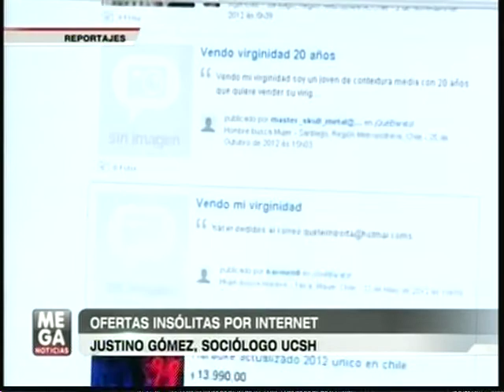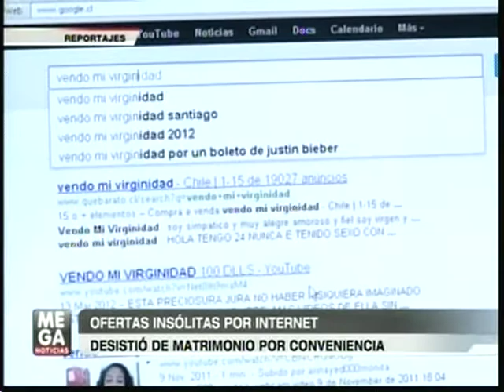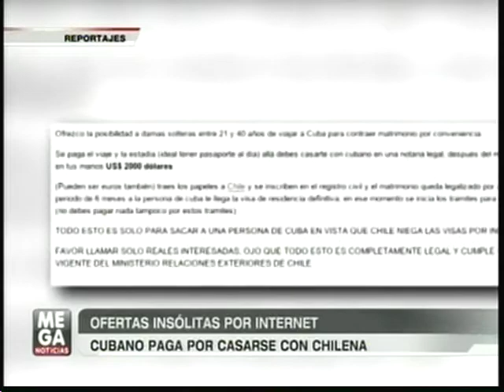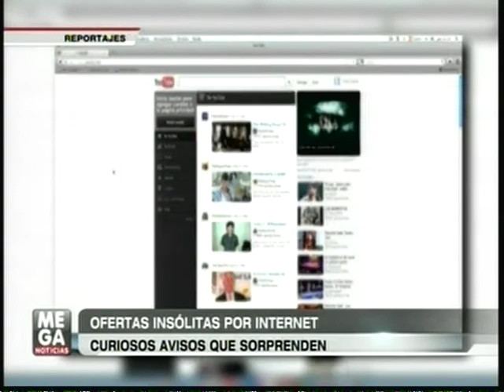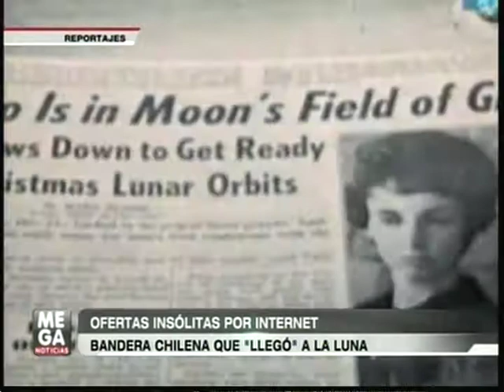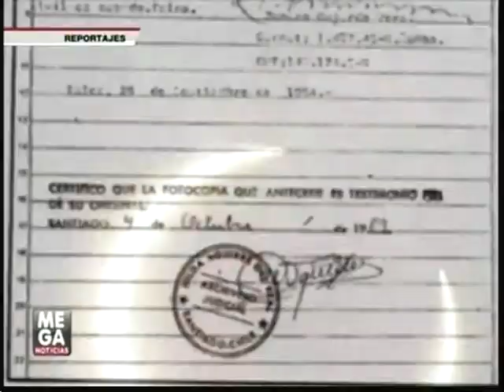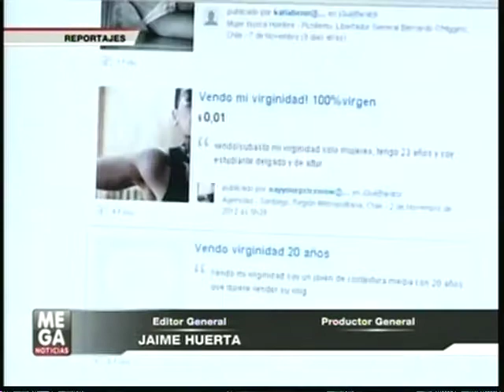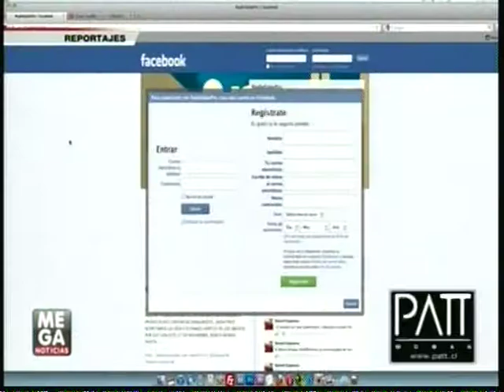OFERTAS INSOLITAS EN INTERNET MEGA NOTICIAS 15 11 2012PARTE 2